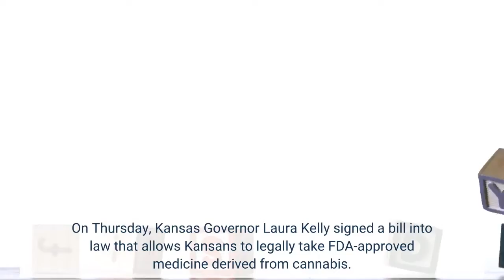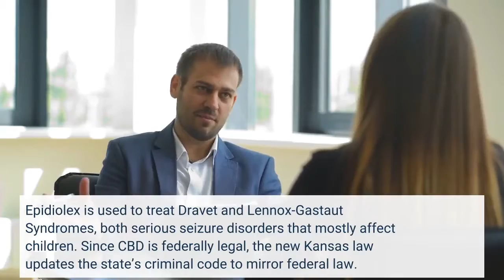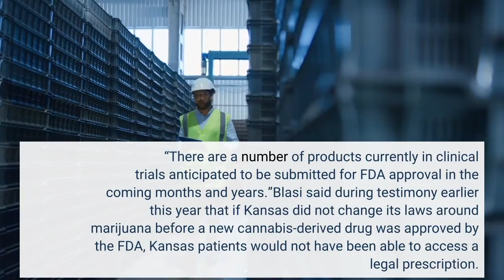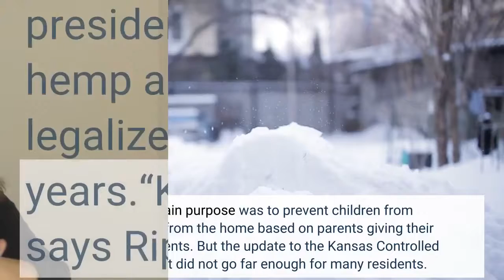Kansas Governor Signs A ‘Hollow’ Cannabis Measure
There are 19 states in the U. S. that have legalized recreational cannabis and 37 that permit medical marijuana. But Kansas remains one of the few states that has not meaningfully changed its laws around marijuana. On Thursday, Kansas Governor Laura Kelly signed a bill into law that allows Kansans to legally take FDA-approved medicine derived from cannabis. House Bill 2540 amends the definition of “marijuana” in the state’s Uniform Controlled Substances Act to exempt U. S. FDA-approved drugs containing active compounds—most notably THC—in marijuana. At the moment, there are not many FDA-approved drugs derived from cannabis. The best-known is Epidiolex, a cannabis-derived medication, which contains CBD. Epidiolex is used to treat Dravet and Lennox-Gastaut Syndromes, both serious seizure disorders that mostly affect children. Since CBD is federally legal, the new Kansas law updates the state’s criminal code to mirror federal law. (Marinol is FDA-approved, but it is a synthetic form of THC.)According to testimony given in front of the Kansas legislature this year by Alexandra Blasi, the executive secretary of the Kansas Board of Pharmacy, the new bill is trying to get ahead of a new pharmaceutical medication containing THC derived from cannabis to treat muscle spasticity associated with multiple sclerosis, which is expected to be approved by the FDA by 2023.“One key element of this legislation is the advance scheduling of any FDA-approved drug containing THC or other cannabinoids,” said Blasi in a statement about the bill. “There are a number of products currently in clinical trials anticipated to be submitted for FDA approval in the coming months and years.”Blasi said during testimony earlier this year that if Kansas did not change its laws around marijuana before a new cannabis-derived drug was approved by the FDA, Kansas patients would not have been able to access a legal prescription. The Topeka Capital-Journal first reported the news about Governor Kelly signing the bill into law. Recent efforts backed by Governor Kelly to legalize medical marijuana in Kansas have failed. However, in 2019, state lawmakers took a baby step with a piece of legislation that’s colloquially referred to as “Claire and Lola’s Law,” which essentially allows for CBD products with 5% THC content. (It’s important to note that the Farm Bill, which federally legalized hemp and CBD, only allows 0.3% THC on a dry-weight basis.) The law’s main purpose was to prevent children from being removed from the home based on parents giving their kids CBD treatments. But the update to the Kansas Controlled Substances Act did not go far enough for many residents. Kelly Rippel, the cofounder of Kansans For Hemp and founding president of Planted Association For Kansas, an industrial hemp advocacy and trade association, has been fighting to legalize medical marijuana in his home state for 10 years.“Kansas is ground zero for cannabis prohibition,” says Rippel.